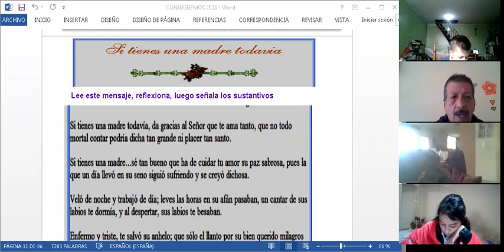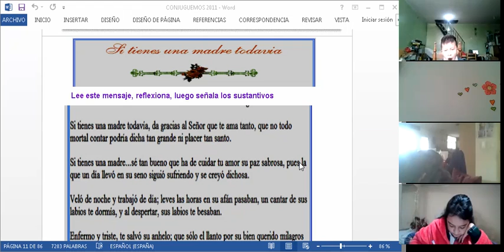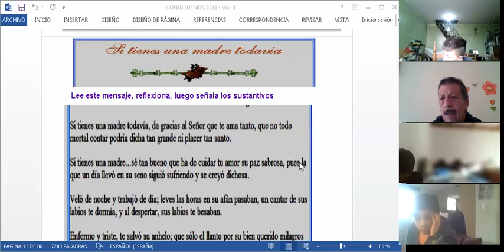5EGB B LENGUAJE EDUARDO 23NOV2021